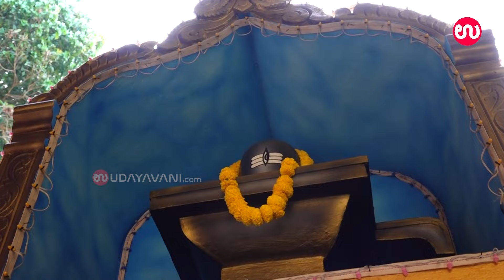ಹೇಗಿದೆ ನೋಡಿ ಶಿವಪಾಡಿ ಅತಿರುದ್ರ ಮಹಾಯಾಗದ ತಯಾರಿ | Shivapadi Ati Rudra Mahayagya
ಹೇಗಿದೆ ನೋಡಿ ಶಿವಪಾಡಿ ಅತಿರುದ್ರ ಮಹಾಯಾಗದ ತಯಾರಿ

For more..